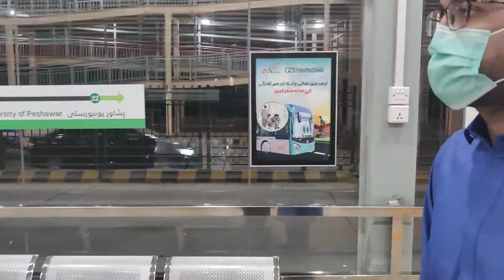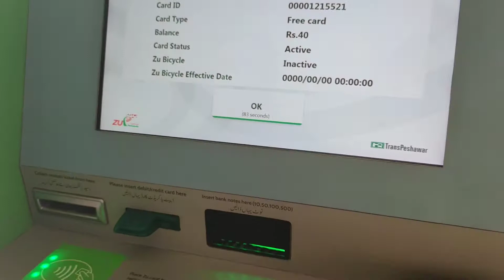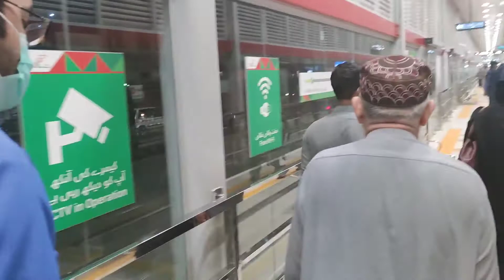BRT Bus Peshawar VLOG| Social Afridian| Pehawar BRT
Short video about Peshawar BRT. Hope You will like the effort done by Vlog and Globe Team.

Aim of Vlog and Globe is to engage you with tourism and beautiful places, delicious foods and the Culture of Pakistan .to promote tourism and different cultures of Pakistan the team of vlog and globe will need your support.